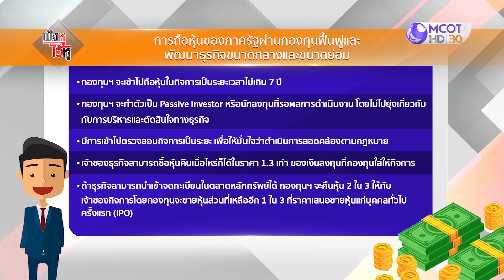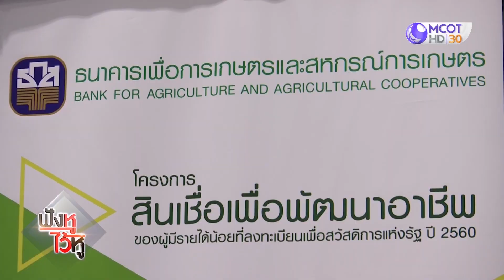ข้อเสนอตั้งกองทุนช่วยเหลือ SMEs | ฟังหูไว้หู (14 ก.ย. 63)